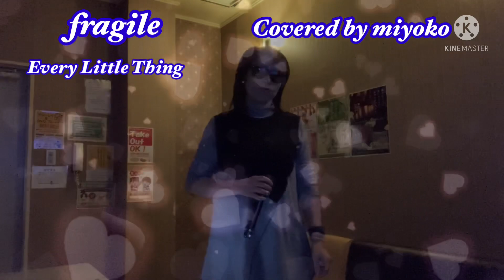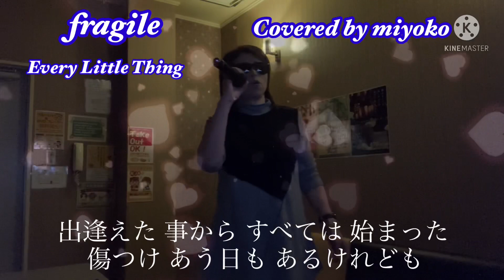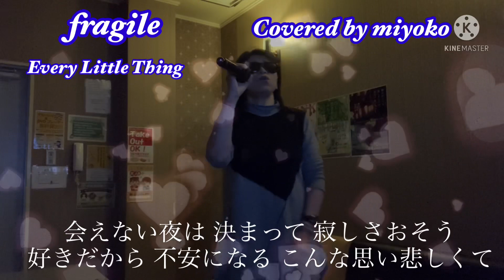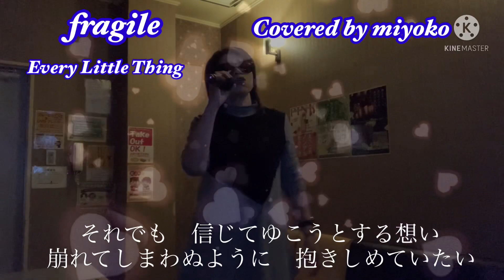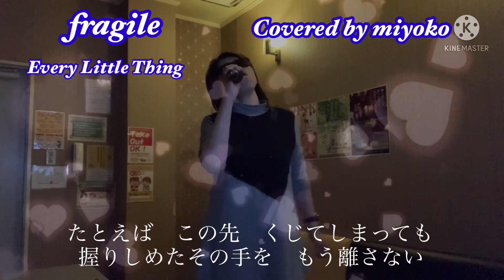【音友ラブフェス】 fragile ／Every Little Thing ／ Covered ✰ by miyoko 歌ってみた♪♪《歌詞付き》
いつも、ご視聴下さり、ありがとうございます。

Rahmenさん主催  【音友ラブフェス】２曲目、参加させて頂きました〜♪♪Rahmenさん、素敵な企画　有り難うございます🙇‍♀️

14日.Valentineday❤️🍫 代わりに🎙🌹🍀

Every Little Thingさんの歌『fraille』17枚目のシ2001年リリース

フジテレビ系列「あいのり」の主題歌　大好きな番組でしたー。その当時、参加したいとマジで思っていた番組でしたー😅

拙い歌唱ですが、心を込めて歌わせて頂きましたーღよろしくお願いします🙇‍♀️

【音友ラブフェス】再生リストは、コチラ♪♪
私が、参加した『音友ラブフェス』一曲目